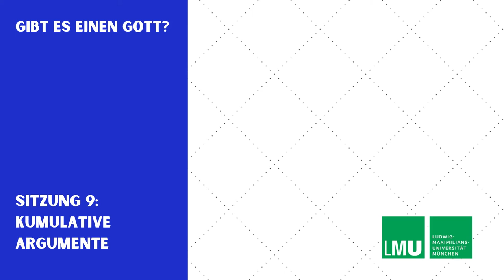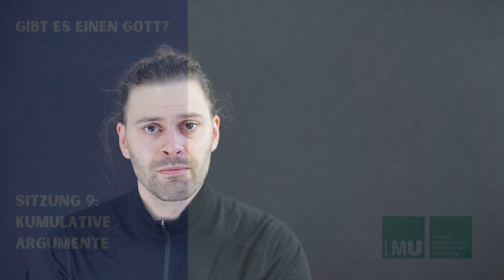Gibt es einen Gott 9: Kumulative Argumente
Richard Swinburnes kumulatives, induktives Argument für die Existenz Gottes